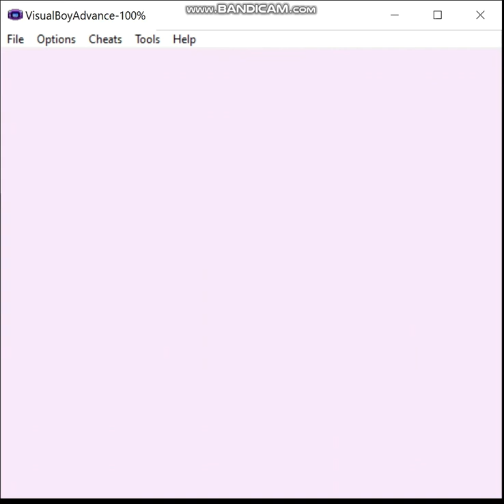Pokemon Pure Green - Green Team, Episode 15: Snooping Around Cinnabar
Insert reference to a really old meme here.

Ruleset:
1) I may only use Pokemon in battle that have a green sprite in-game.  HM slaves don't count.

2) No duplicate species allowed (can be temporarily allowed as long as I evolve the duplicate(s) at some point prior to finishing the run).

3) I have to beat the strongest trainer in the game to win.